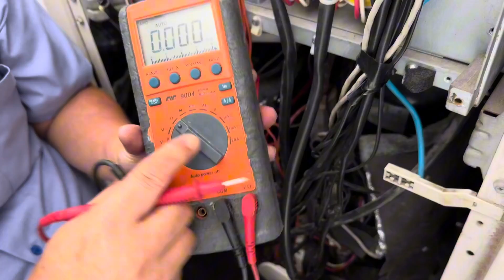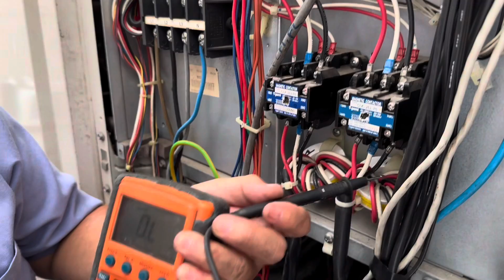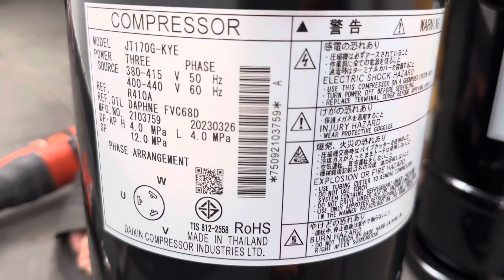Daikin VRV3 | How many ohms between standard compressor windings | 7509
Brand : Daikin VRV 3
Model : RXQ18PAY13
Error : E6
Symptoms : standard compressor not working
Cause : standard 2 compressor faulty